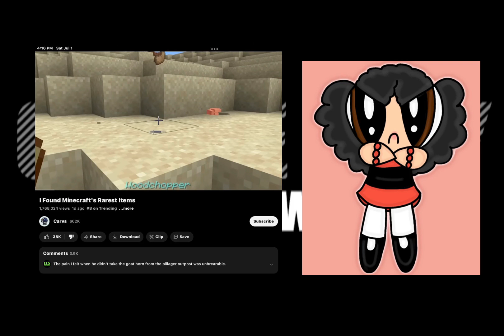Calling out Carvs for using the [KC SFX]